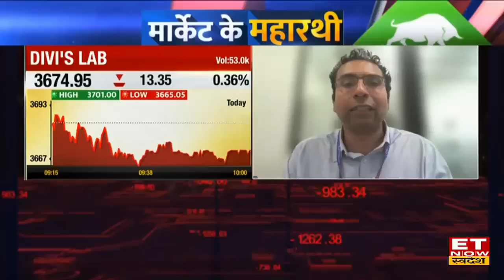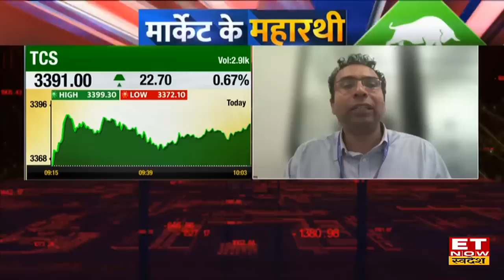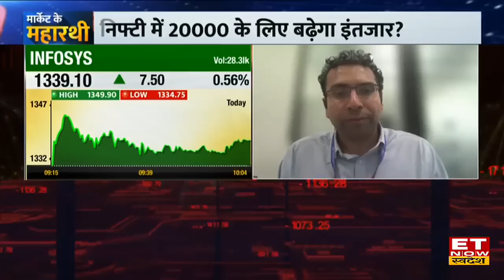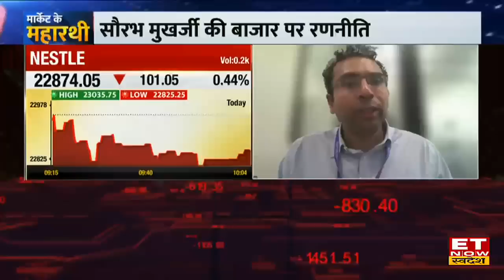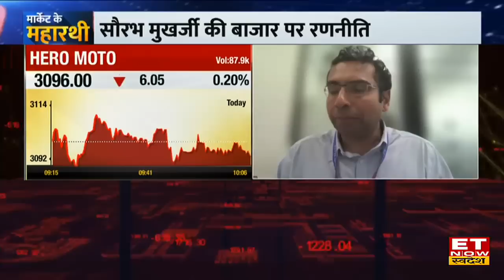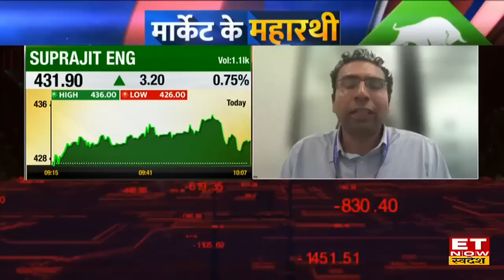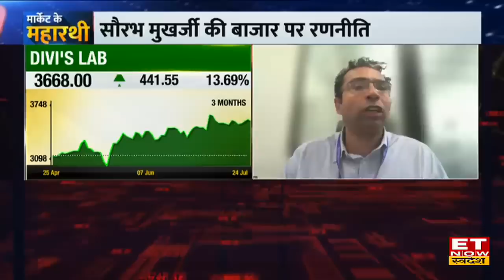Saurabh Mukherjea को IT & Banking Sector पर भरोसा, बताया Bazaar में रुकें या दौडें ?| ET Now Swadesh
Marcellus Investment Managers's Founder & CIO Saurabh Mukherjea in an exclusive chat with ET Now Swadesh
Marcellus Investment Managers के Founder & CIO Saurabh Mukherjea ने आज ET Now Swadesh से Exclusive बातचीत में मौजूदा बाजार में निवेश पर अपनी राय दी। Saurabh Mukherjea ने कहा कि Q1 Earnings को देखते हुए IT & Tech Sector में निवेश के मौके दिख रहे हैं। Banking Sector में देखें तो ICICI Bank, Kotak Bank, HDFC Bank, Bajaj Finance में अच्छे नतीजों के बात खरीदारी दिख सकती है। Pharma Sector पर Outlook देते हुए Saurabh Mukherjea ने कहा कि Sector में कुछ Specific स्टॉक में निवेश करें। देखें पूरी बातचीत।